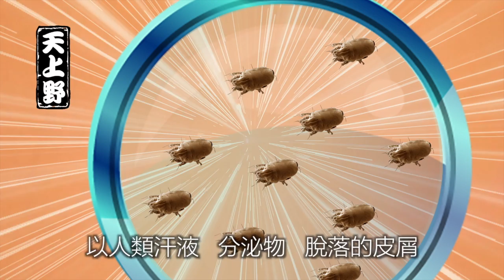天上野 Hammer Head 鯊魚吸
This video is about Hammer Head